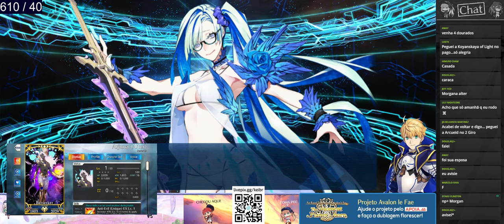2x GACHA PAGO | 7º Aniversário【FGO/NA】